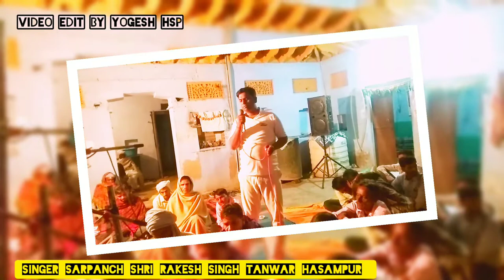Tuje Suraj Kahoon Ya Chanda -Ek Phool Do Mali Rakesh Singh Tanwar hasampur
Tuje Suraj Kahoon Ya Chanda
Singer -Rakesh Singh Tanwar hasampur
video edit by yogesh hsp
thanks